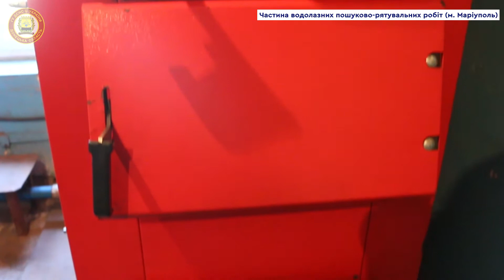Підготовка будівель підрозділів Головного управління до експлуатації в осінньо-зимовий період